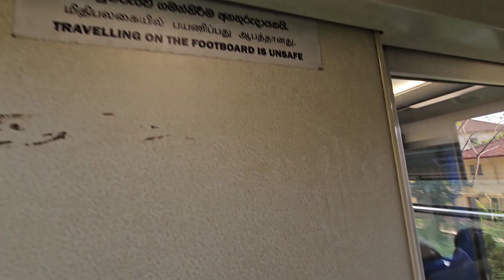srilanka srilankatravel badulla ella (1)